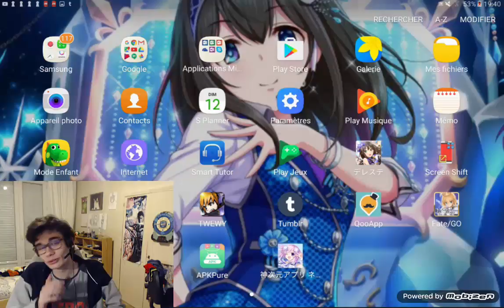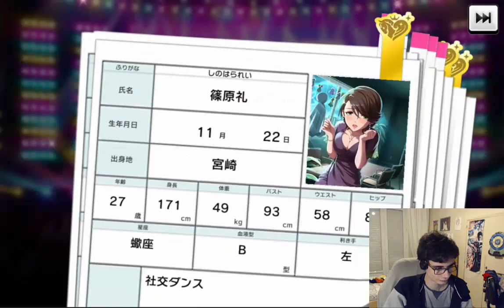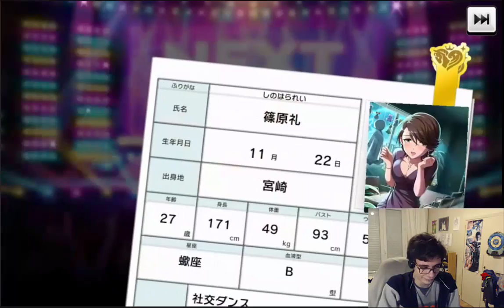Idolmaster - Traduction des menus !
- COMMENT INSTALLER IDOLMASTER -
Installer le sur Votre system Android.